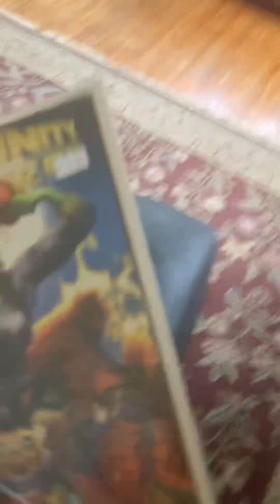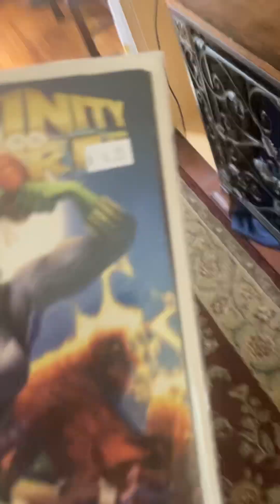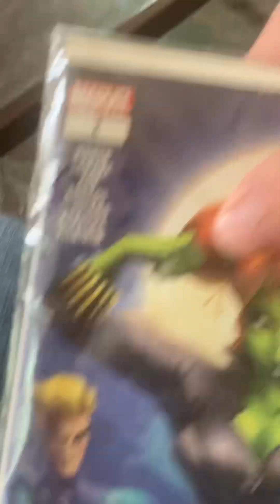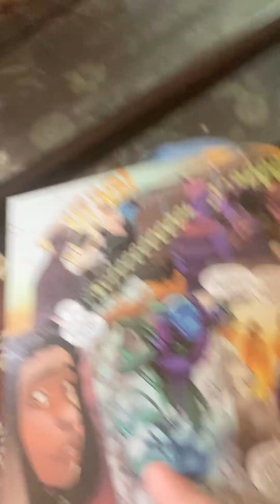Comic Review #15 Infinity Warps